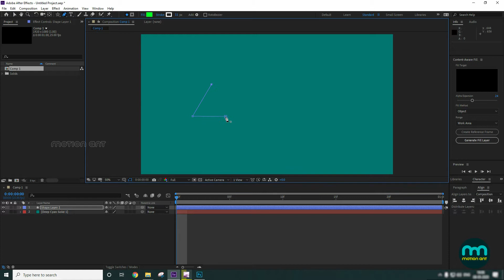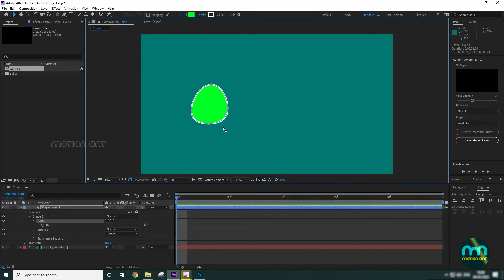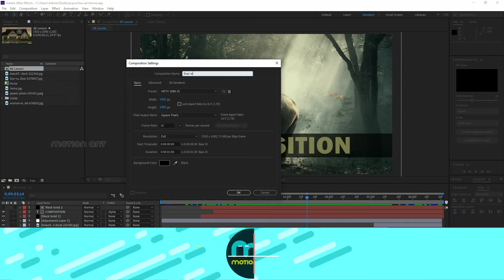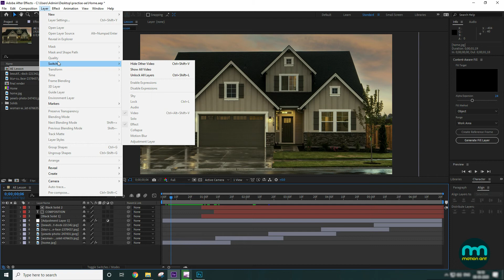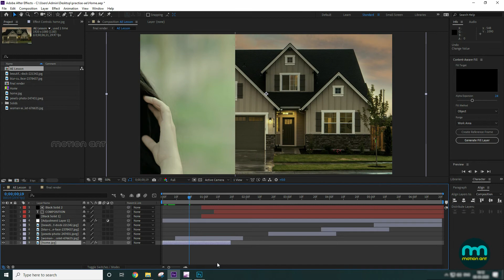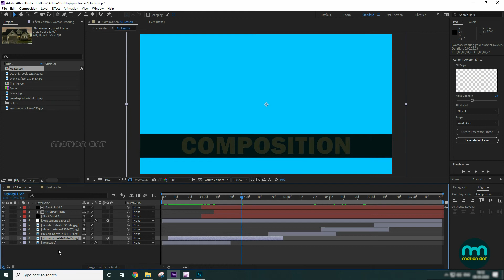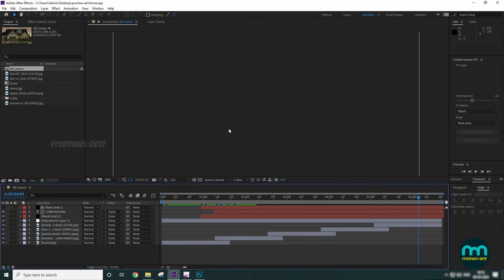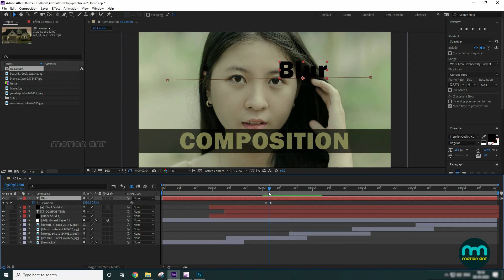How to use the Layer menu in after effects. switches, shy, solo, blur, hide, show video, wireframe